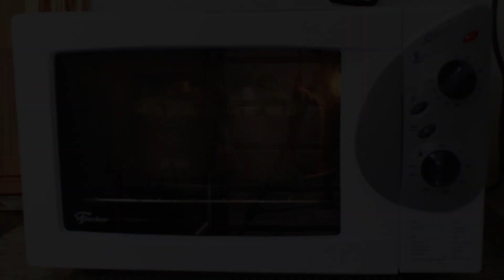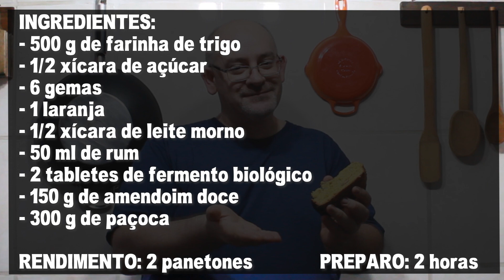PAÇOCATONE - Panetone de Paçoca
Como fazer Paçocatone - Panetone de Paçoca. Esse é uma receita para dar ainda mais sabor ao seu natal, o Paçocatote é um panetone diferente, cheio de sabor e feito especialmente para àquelas pessoas que amam de paçoca.
Ingredientes do Paçocatone:
- 500 g de farinha de trigo
- 300 g de paçoca
- 150 g de amendoim doce
- 1/2 xícara de açúcar
- 1/2 xícara de leite
- 1 laranja
- 50 ml de rum
- 2 tabletes de fermento biológico

Rendimento: 2 pantones
Tempo de preparo: 2 horas
Custo Aproximado: R$ 20,00